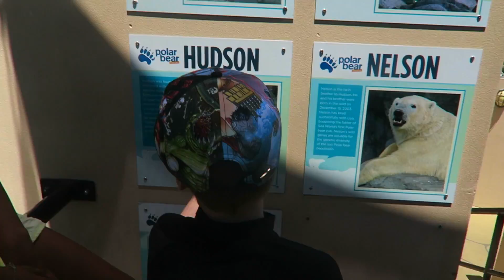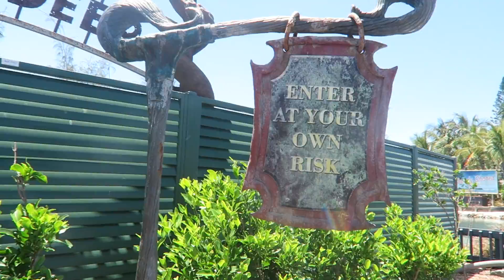Creatures Of The Deep Sea World Australia ~ Gold Coast 2017 Vlog17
With a massive rude awakening in the morning due to our hotel getting evacuated, we set our sights on Sea world and all its glory. We saw dolphins , polar bears and the scary creatures of the deep

Welcome Guy's, Geeks and Girls, appreciate you being here. if you can leave a comment or a like to tell me who's watching then that would be awesome so we can say hi and get to know you :)

TWITTER~  @geekoutvlogs
 JOSH ~~~ @xvendettas
 EMMA~~~@EmilyXvemmix
Josh: XVendettta
Emma : XVemmix

Join Josh, Emma and our 5 kids Jensen, Dexter, Phoebe , Katie and Jessica as we try not to take life to seriously and share in the good time with family and friends. Become a Geekling and join in our already 3 year journey here on youtube.